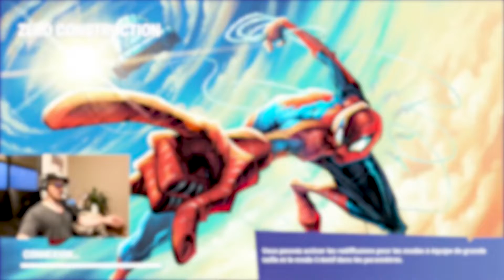FORTNITE Chapitre 3 Saison 2 ZERO BUILD 333 #2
Ptite Session avec Cocostucky. Je kiffe cette saison de Fortnite mon copain. Des rires, des pleurs, des cris, des ragequit, mais bcp de bons sur ce jeu meme si bcp de monde crachent dessus, on s'amuse, et c'est le principal ;) Allez, clique sur j'aime. Bisous.